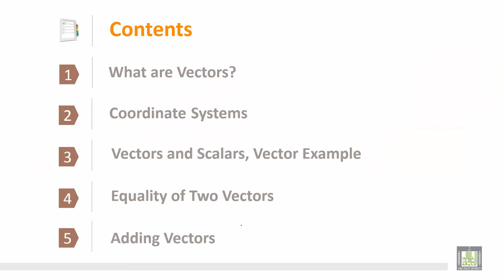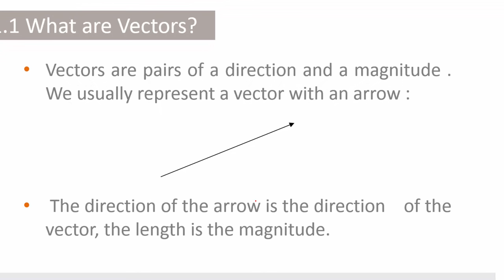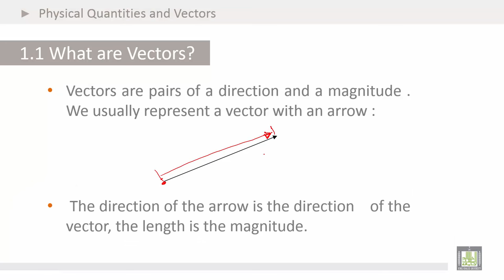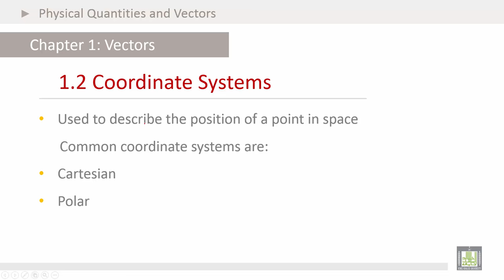Physics Introduction | Ch 1 | Vectors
1. What are Vectors?